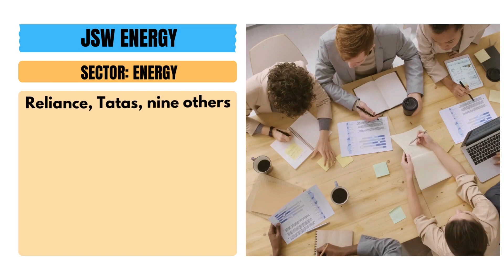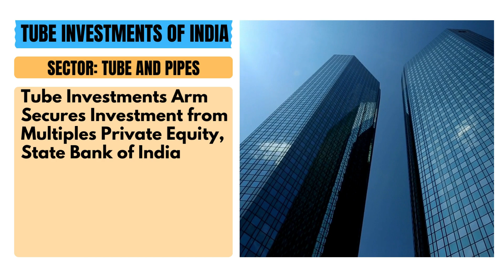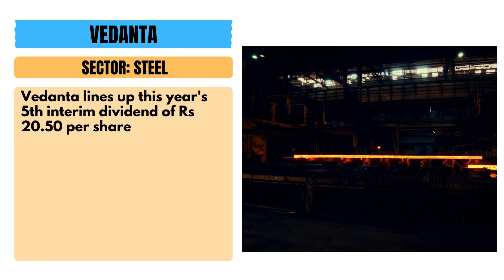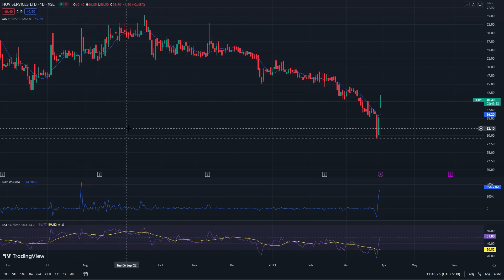Today's Share Market News | Tube lnvestments of lndia receives Investments, NHPC Fund Raising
Indian Stock Market Update for 29th of March 2023 covering some of the most important news for today related to the Indian Stock Markets followed by today's Market Movers that have shown exceptional price action. Watch now for your daily dose of Share Market News.

0:00 INTRODUCTION
0:09 JSW ENERGY
0:44 NHPC
1:00 PNB HOUSING FINANCE
1:33 TUBE INVESTMENTS OF INDIA
1:49 JINDAL STAINLESS
2:11 VEDANTA
2:47 MARKET MOVERS